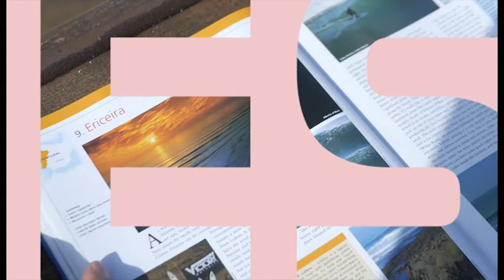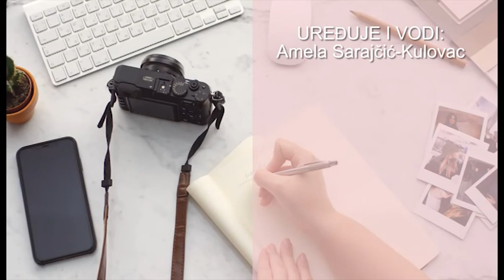Vršnjačko nasilje, invaliditet, ispovjest - Amina Mujkanović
Vršnjačko nasilje se vrlo često događa na hodnicima, ispred škole, na putu od kuće do škole. Djeca  se često pravdaju da jedni druge ustvari „samo provociraju” ili “da se šale”.  Tu vrstu provokacije uopće ne smatraju nasiljem, već običnom šalom, nisu svjesni da je bilo koji oblik verbalnog uznemiravanja, zapravo jedna vrsta nasilja.

Šta se sve može desiti jednom dijetetu na osnovu “samo provociranja” ustvari tokom vrsnjačkog nasilja, saznati ćemo od Amine Mujkanivic djevojčice/ a danas djevojke koja je dobila je jednu vratu invaliditeta uzrokovanu vrsnjačkim nasiljem.